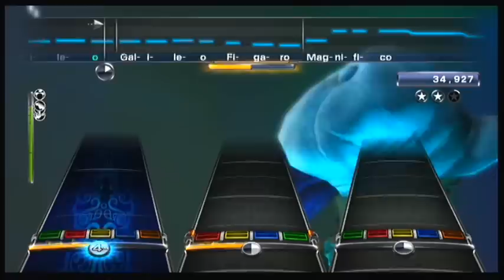Arnaud sings Bohemian Rhapsody (Rock Band 3)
Arnaud singing, with a fancy intro :D